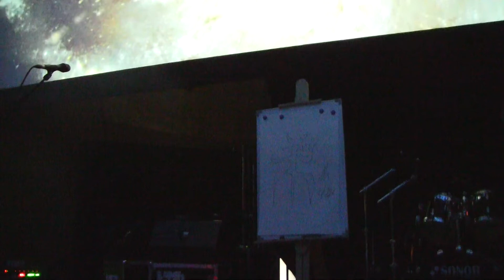Пикник-Королевство кривых+Там на самом краю земли (ЦДХ день 2й)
Москва ЦДХ программа "Многоточие" 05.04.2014